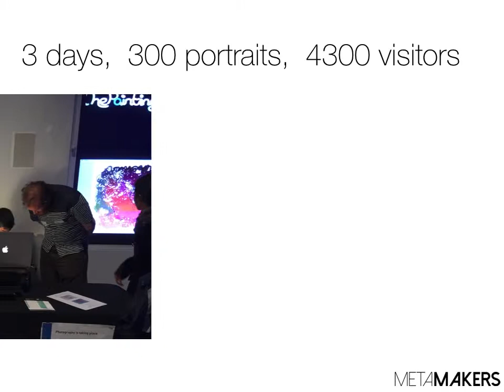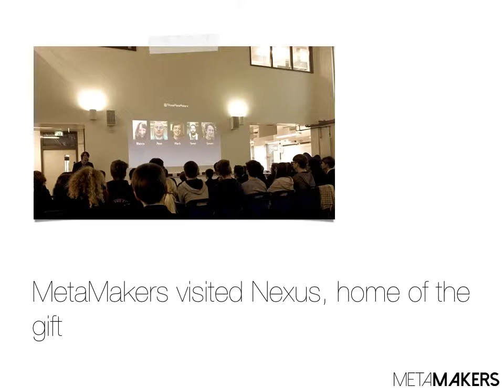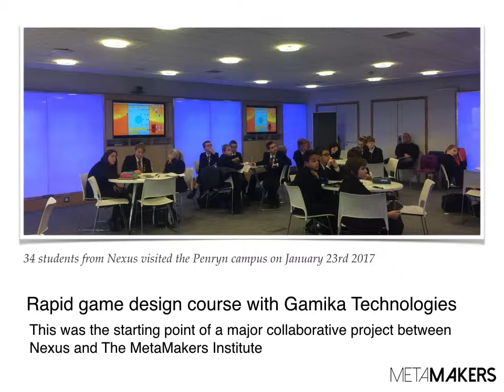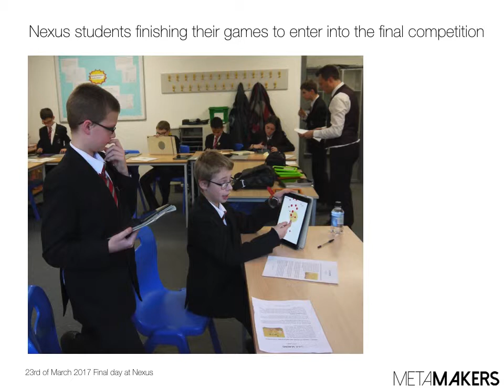Outreach Events organised by ThoseMetaMakers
Video Summary of our first outreach events with local schools and organisations